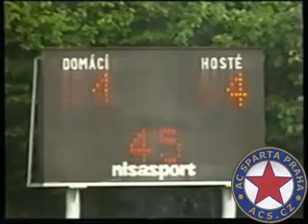FC Boby Brno - AC Sparta Praha 1:5 (Brno,1993)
Sestřih nejzajímavějších momentů utkání.